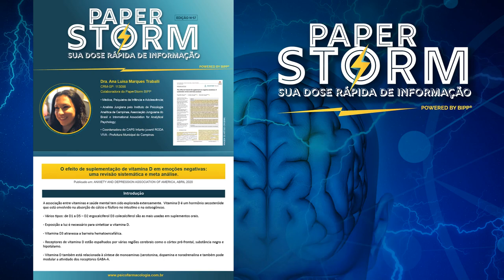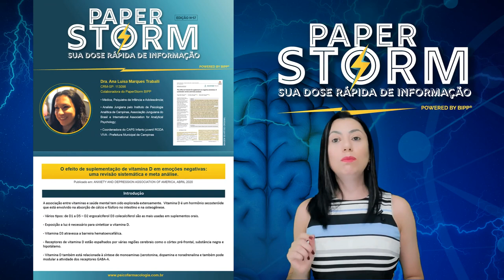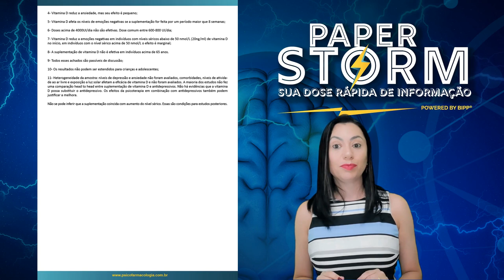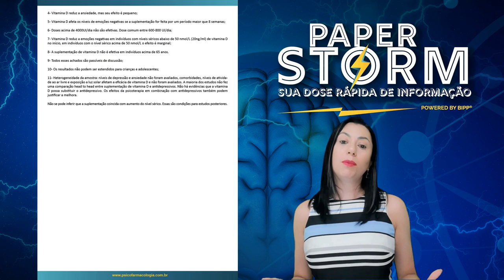Vitamina D trata depressão?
Gosta do projeto do BIPP? Quer ver tudo que temos?

-É útil no seu consultório? Serve para te ajudar a se manter sempre atualizado em tudo de mais moderno das neurociências?

-Quer ajudar este projeto continuar à crescer com cada vez mais inovações e professores?

-Quer acesso à descontos de até 50% em congressos, simpósios e editoras de livros parceiros?

-Quer acessar todos os segundos de conhecimento diários dos últimos 2 anos de forma detalhada e organizada?

-Tenha acesso à TUDO isso e muito mais, com mais de 2500 horas de atividades, em mais de 30 módulos (e crescendo semanalmente) de todo conteúdo de neurociências do BIPP em português e do NEI. Ganhe acesso gratuito à todo material em inglês do Instituto do professor Stahl, o NEI, pelo COMBO PREMIUM e economize 249 dólares.